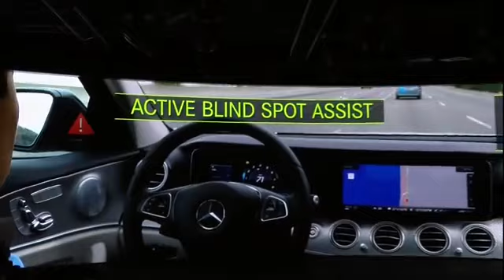Mercedes-Benz E-Serisi wp e class 2017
“Aklın başyapıtı” olarak tanımlanan yeni Mercedes-Benz E-Serisi, sahip olduğu teknolojik yenilikler ile bugüne kadar yüksek konfor ve güvenlik seviyesi sunarken aynı zamanda sürücünün yükünü hafifletmeye yönelik çözümlere tamamen yeni bir boyut kazandırıyor. Sürücüye istediği şeride güvenli bir şekilde geçerken yardımcı olan Aktif Şerit Değiştirme Yardımcısı ve zor park manevralarını akıllı telefon üzerinden araç dışından yönetmeyi etmeyi sağlayan Araç Dışından Park Etme Yardımcısı gibi yenilikçi çözümler ise yeni E-Serisi’ni sınıfının en akıllı aracı yapıyor.